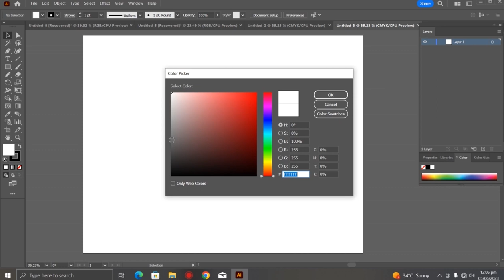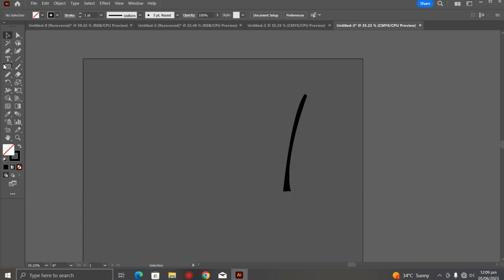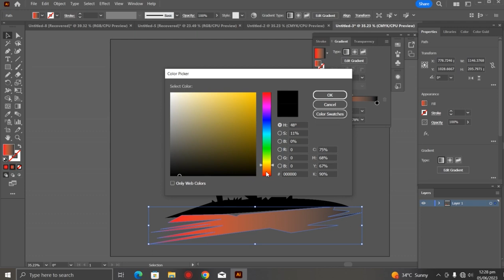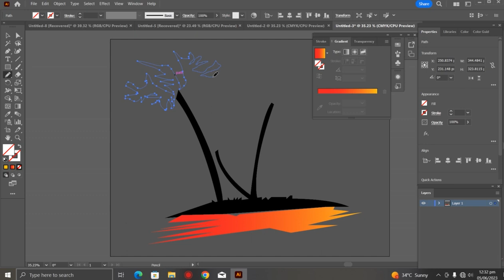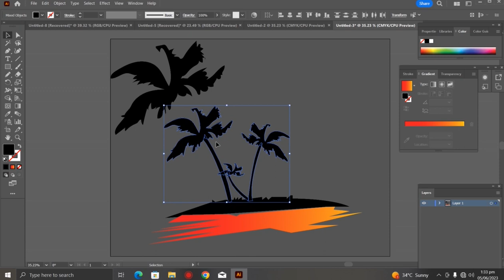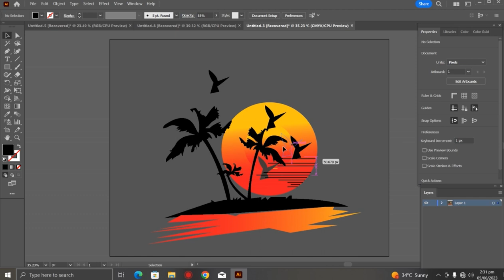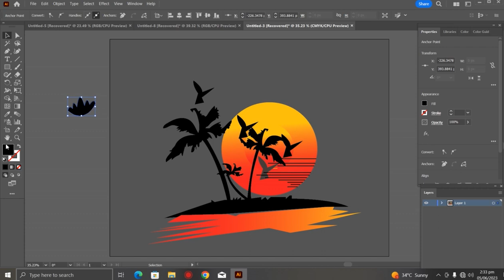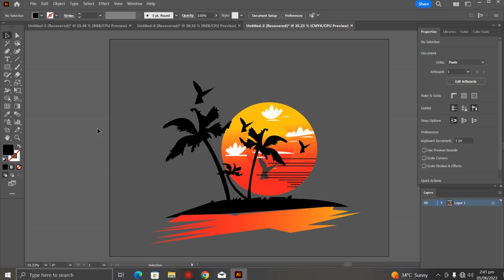Sunset Vector Illustration Tutorial for Beginners | Adobe Illustrator tutorial